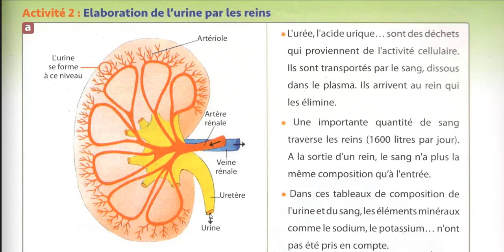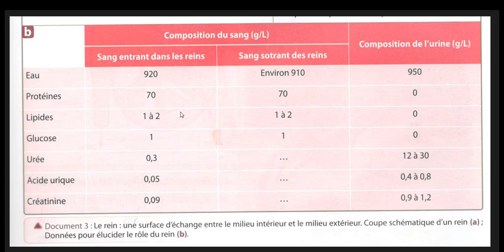SVT 3AC Elaboration de l'urine par les reins